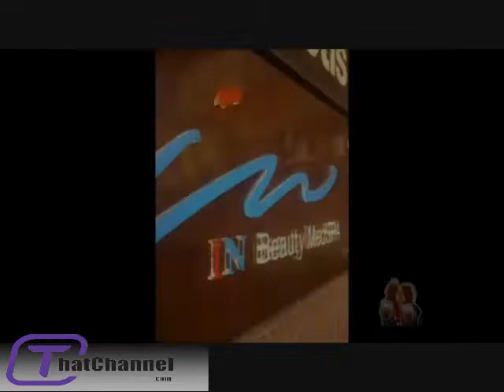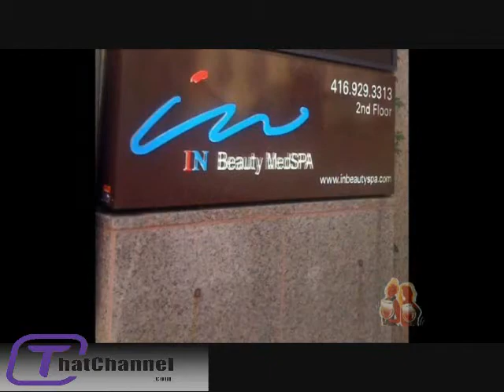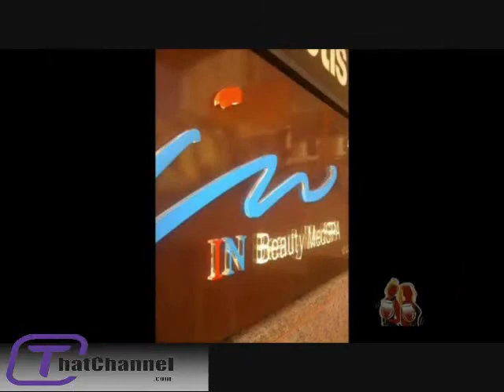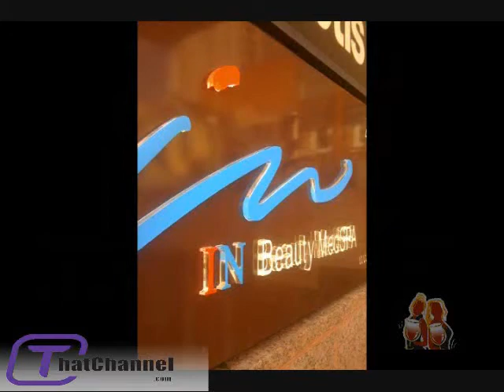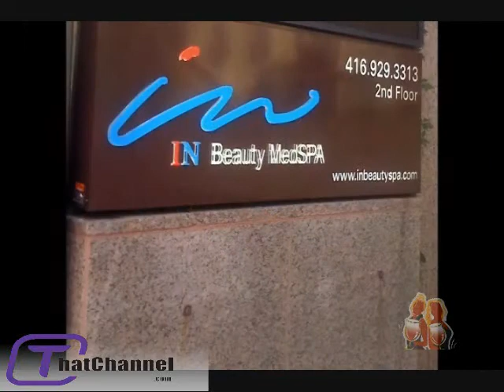The Wine Ladies 2011-11n-16 - Casillero del Diablo, Chile's red hot brand from Concha y Toro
Our guest in studio this week from Chile, Marcelo Papa, Chief Winemaker for the ?red hot? wines Casillero del Diablo from the legendary Vina Concha y Toro. Marcela Papa, often referred to as a ?winemaker genius? and simply a ?terrific guy? tells a great story, today he reveals the legend behind the ?devil in the cellar? the one who protected the precious wines. Casillero del Diablo pleases the palates of many, being Chile?s first global wine brand to top sales of over 2 million cases! Concha y Toro too, as one of the oldest and most successful wineries in Chile, having been founded over 120 years ago, is legendary in the world of wine, with ?firsts? and leaders in many ways. Check our site for the 24/7 live stream and so much more!